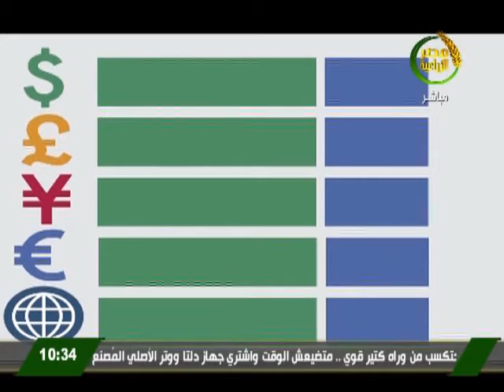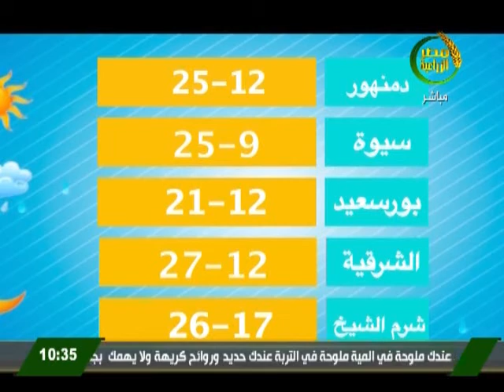ساعة صبحية | الفقرة الإخبارية لبرنامج ساعة صبحية مع مها سميح وعبير صلاح حلقة الإثنين 16 مارس 2020